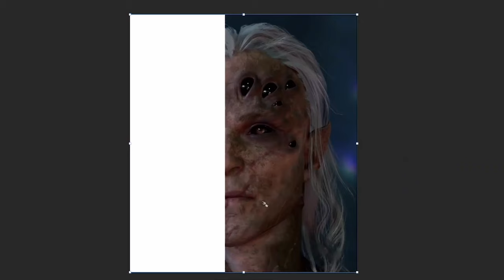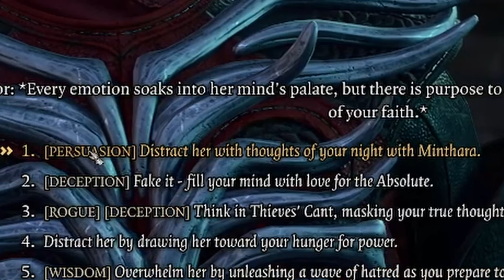No Companions? No Problem! Baldur's Gate 3 Solo Tactician Act 2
Part 2 of my solo tactician slaughter fest! In this installment Mr. Manly Mc Roguish kicks ass and forgets names because he doesn't care.

Thank you everyone who subbed last video! i really appreciate it!

If you liked this consider checking out @MeatyJesus and his one hit run of Dark souls! it's what inspired me to make this!